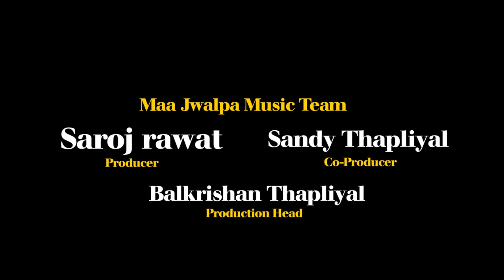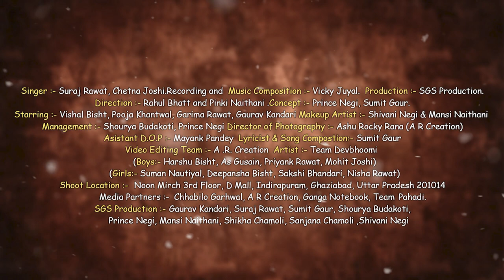Suit Ma Chhori || Suraj rawat & Chetna Joshi || New Dj song 2021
SGS Production presents Suit Ma Chhori under the Label of MAA Jwalpa Music
Singer :- Suraj Rawat,  Chetna Joshi.
Recording and Music Composition :- Vicky Juyal.
Production :- SGS Production.
Direction :- Rahul Bhatt and Pinki Naithani.
Concept :- Prince Negi, Sumit Gaur.
Starring :- Vishal Bisht, Pooja Khantwal, Garima Rawat, Gaurav Kandari
Makeup Artist :- Shivani Negi & Mansi Naithani
Management :- Shourya Budakoti, Prince Negi
Director of Photography :- Ashu Rocky Rana (A. R Creation)
Asistant  D.O.P :- Mayank Pandey
Lyricist & Song Compostion:- Sumit Gaur
Video Editing Team :- A .R. Creation
Artist :- Team Devbhoomi
 (Boys:- Harshu Bisht, As Gusain, Priyank Rawat, Mohit Joshi)
 (Girls:- Suman Nautiyal, Deepansha Bisht, Sakshi Bhandari, Nisha Rawat)
Shoot Location :-  Noon Mirch
       3rd Floor, D Mall, Indirapuram, Ghaziabad, Uttar Pradesh 201014
Media Partners :-  Chhabilo Garhwal, A R Creation, Ganga Notebook, Team     Pahadi.
SGS Production :-  Gaurav Kandari, Suraj Rawat, Sumit Gaur, Shourya Budakoti,
   Prince Negi, Mansi Naithani, Shikha Chamoli, Sanjana Chamoli

Channel Producer :- Saroj Rawat
Channel Co-Producer :- Sandy Thapliyal
Production Head :- Balkrishan Thapliyal
Channel Guardian :- Shubash Gussain